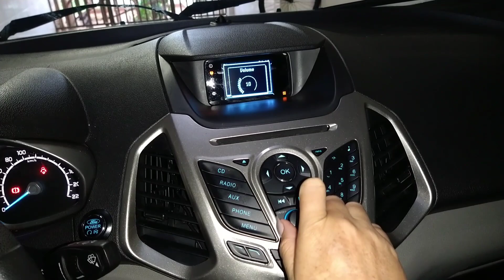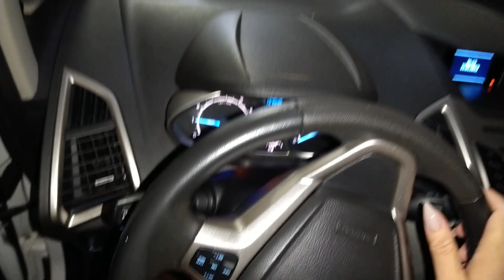Tô de nave / o que Deus preparou para você ninguém tira